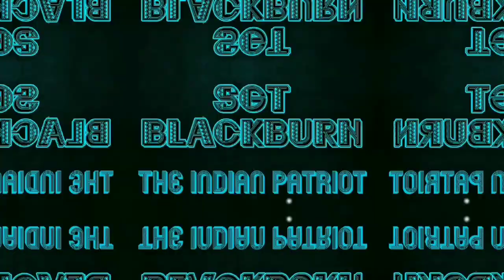Yudh Abhyas 2019: A joint military training exercise between India and USA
courtesy- ANI & the economic times

A joint military exercise between India and the US began on September 5,2019 in Washington as part of the ongoing defence co-operation between the two nations. Named Yudh Abhyas, the exercise is one of the largest joint-running military training and defence co-operation endeavours between India and the US.

Troops train jointly on howitzers

Indian and US Army soldiers were trained jointly on the howitzers and Chinook helicopters during their Yudh Abhyas 2019 exercise at Joint Base Lewis-McChord, Washington. Chinook and ultra-light howitzers have been acquired by India also and both would be used during Exercise HimVijay in Arunachal Pradesh near the China border in October.

American Army band plays 'Jana Gana Mana'

The rousing strains of 'Jana Gana Mana', the Indian National Anthem was played out by an American Army band during the joint Indo-US military exercise in Washington. The American troops played 'Jana Gana Mana' on their trumpets on Wednesday, the concluding day of the 'Yudh Abhyas 2019' exercise. Interestingly, Indian origin American soldier, Staff Sergeant Ranbir Kaur was also a part of the exercise at the Joint Base Lewis McChord that began on September 5.

15th edition of the joint exercise

This is the 15th edition of the joint exercise hosted alternately between the two countries. Both armies are jointly training, planning and executing a series of well-developed operations for neutralisation of threats of varied nature.

A joint exercise under UN mandate

In the end, a joint exercise will be undertaken by both countries in an operational setting under a UN mandate. Experts from both sides will hold academic and military discussions to share each other's experiences on varied topics for mutual benefit.